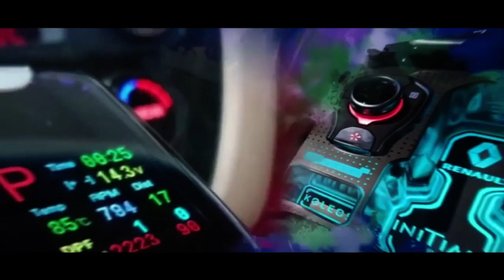인코브(INCOBB KOREA) 아반떼AD(ELANTRA) 헤드램프(HEADLAMP) 데이라이트(DRL)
INCOBB KOREA

HYUNDAI AVANTE AD / ELANTRA

HEADLAMP DRL

아반떼AD(ELANTRA)

헤드램프(HEADLAMP) 데이라이트(DRL)

✔️ 세레모니(CEREMONY) + 데이라이트(DRL)

+ 무빙 턴시그널(SEQUENTIAL TURN SIGNAL LIGHT)

- 프로그램 내장(BUILT IN PROGRAM MODULE)

✔️ ORIGINAL DAYLIGHT FUNCTION AND

MOVING TURN SIGNAL FUNCTION

PROVIDE MORE SPECTACULAR PERFORMANCE

순정 데이라이트 기능과 무빙 턴시그널 기능까지

더욱 화려한 퍼포먼스를 제공합니다

✔️ INCOBB KOREA HAVE DEVELOPED

A DIFFUSION LENS AND LED PCB

FOR THE HYUNDAI ELANTRA

HEADLAMP DAYLIGHT

INCOBB KOREA에서 아반떼AD

헤드램프(HEADLAMP) 데이라이트(DRL) 전용

확산렌즈와 LED PCB를 개발하였습니다

✔️ MOLD MANUFACTURING EXCLUSIVELY

FOR HYUNDAI ELANTRA

아반떼AD 전용 렌즈 금형 제작

✔️ CREATE A BETTER DIFFUSED LENS

THAN THE ORIGINAL

순정보다 뛰어난 확산렌즈 개발 생산

✔️ PERFECT ASSEMBLY WITHOUT GAP

순정과 동일하게 조립

단차가 없는 완벽한 조립성 제품

INCOBB KOREA